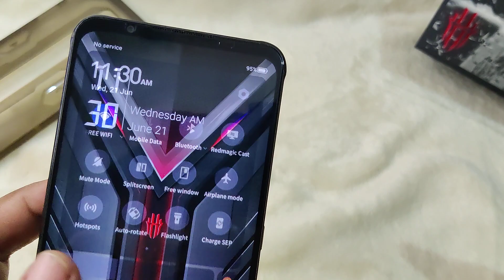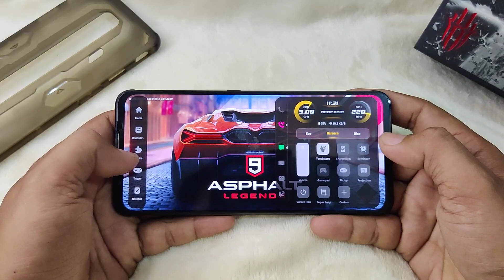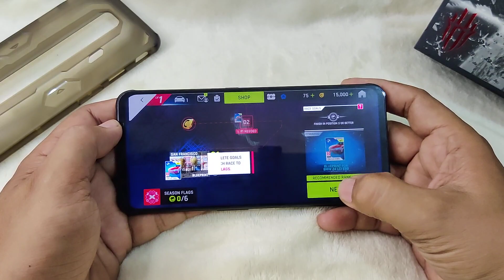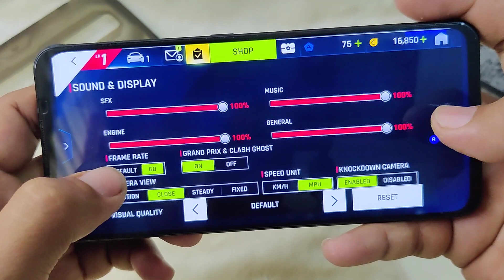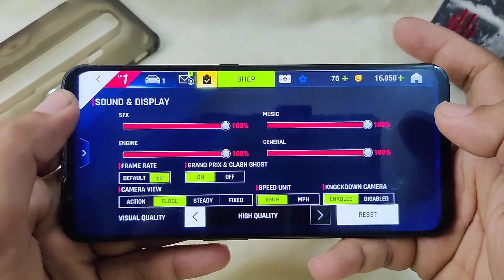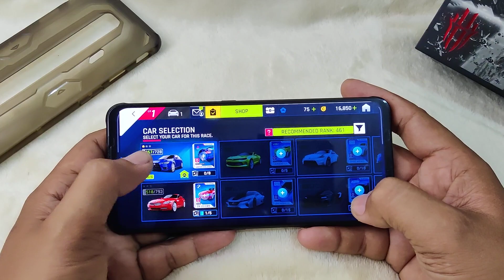ZTE REDMAGIC 7 SUPERNOVA | ASPHALT 9 GAMEPLAY | QUALCOMM SNAPDRAGON 8 GEN 1 | JUNE 21, 2023 | PAPAW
ZTE Nubia Red Magic 7 official / unofficial price in Philippines. ZTE Nubia Red Magic 7 is a Smartphone of zte. The ZTE Nubia Red Magic 7 Android Smartphone. Announced Feb 2022. Features 6.8″ Display, Snapdragon 8 Gen 1 Chipset, 4500 MAh Battery, 512 GB Storage, 18 GB RAM, Corning Gorilla Glass 5. ZTE Nubia Red Magic 7 price starts from PHP 43,138 Philippines.